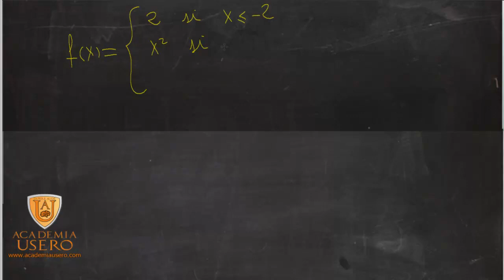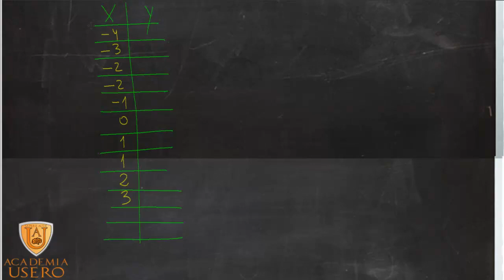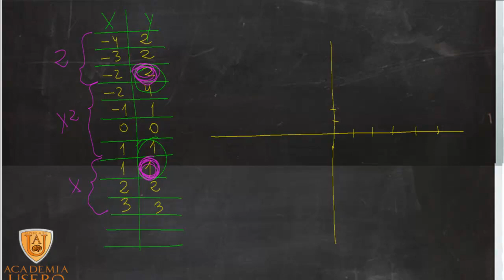Representación gráfica de funciones a trozos Matemáticas 1º Bach Academia Usero en Estepona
UD04 Funciones elementales
Academia Usero en Estepona, el centro de formación con más vídeos en Internet del Mundo presenta: Representación gráfica de funciones a trozos